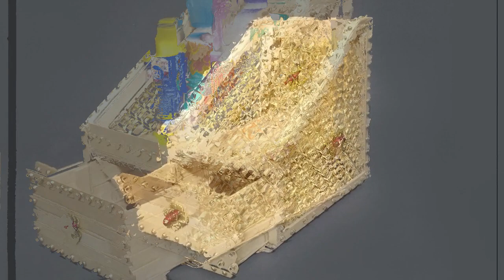easy mobile phone stand and desk organizer | best ice cream stick craft | best out of waste